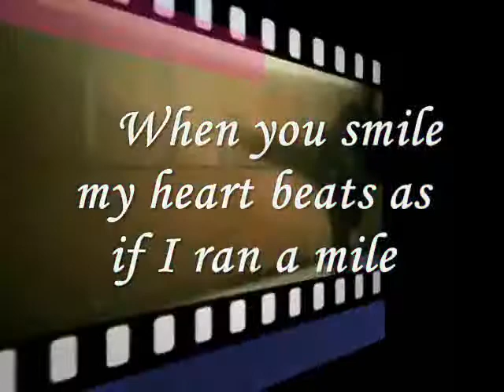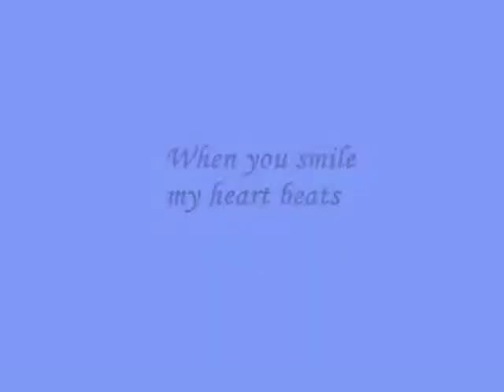Miftachul Wachyudi (Yudee) ---- When you smile my heart beats-.Miftachul Wachyudi (Yudee)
do.
do so
Money is an excellent servant, but the host
very bad.